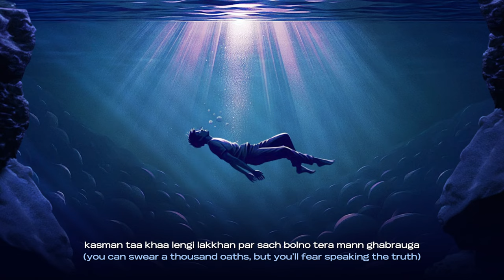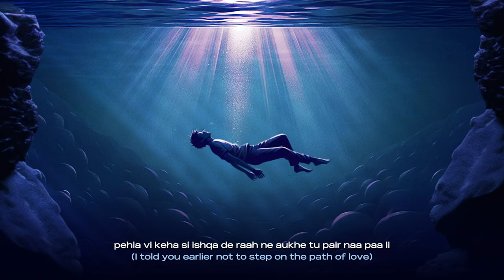bulleya - vise.main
"Bulleya" delves into the pain of love and betrayal, exploring sleepless nights, broken promises, and unanswered questions. The track captures the emotional journey of longing, heartache, and the struggle to move on after a deep connection is lost. With evocative lyrics and haunting melodies, this song resonates with anyone who has faced the complexities of love and loss.

Credits:
Written & Performed by: vise.main
Produced by: teshux
Mixed & Mastered by: teshux, vise.main
Artwork & Video by: Gaush Gang